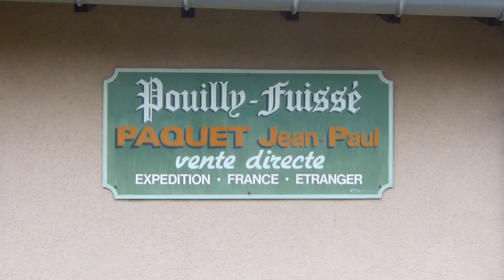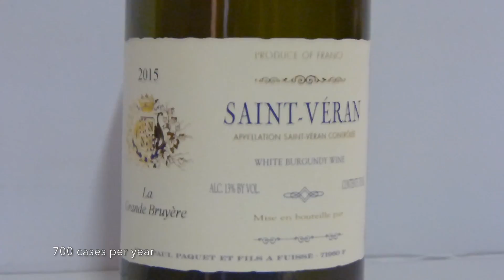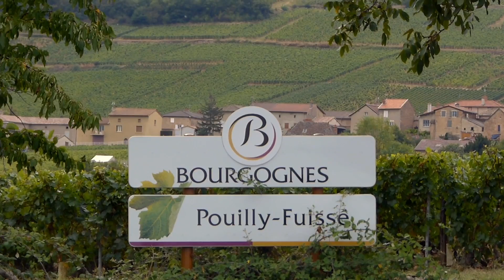Domaine Paquet - Pouilly-Fuissé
Cette vidéo traite de Yannick Paquet